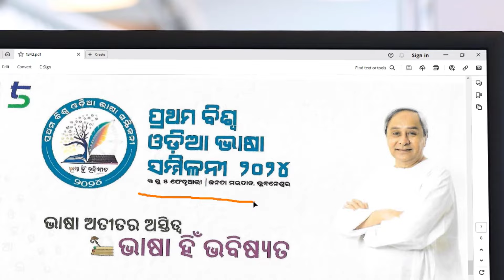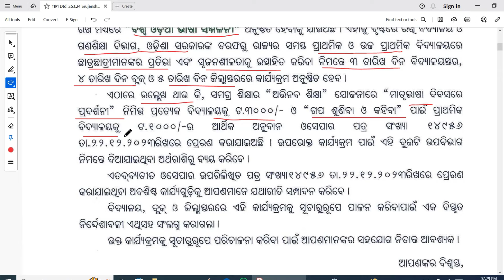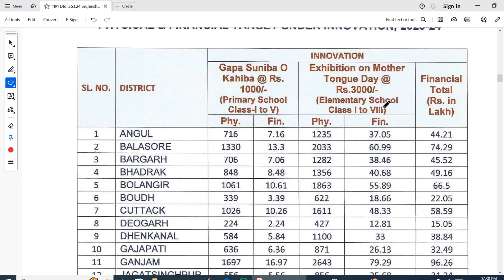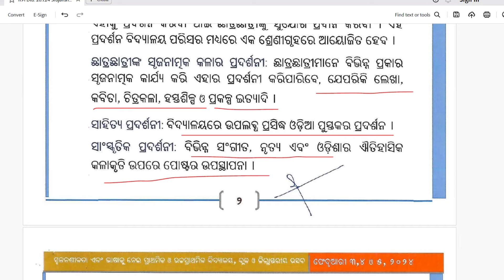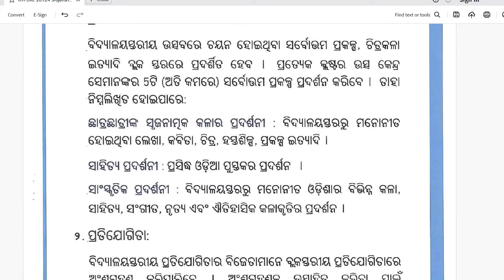Odia Bhasa Sammilani ||Biswa Bhasa Sammilani odia 2024 ||Observe Primary School Bhasa Samilani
Odia Bhasa Sammilani ||Biswa Bhasa Sammilani odia 2024 ||Observe Primary School Bhasa Samilan

Yours Query
odia bhasa samilani
odia bhasa samilani february 3
february  3 bhasa samilani
odia bhasa samilani
biswa bhasa samilani 2024
odia bhasa samilani school priamary uperprimary
odia bhasa compition 2024